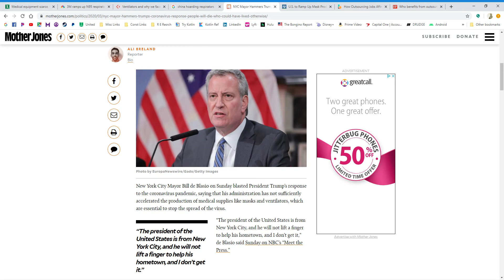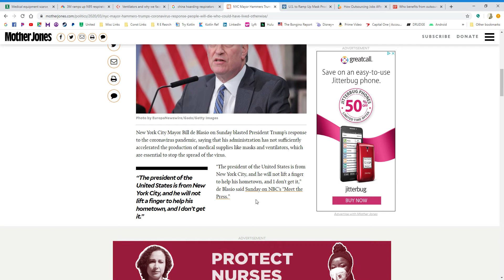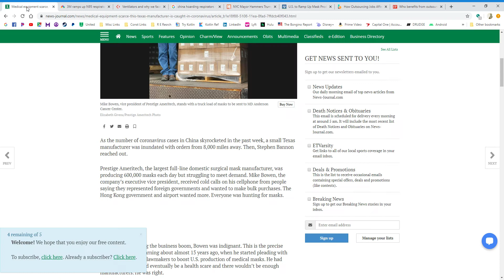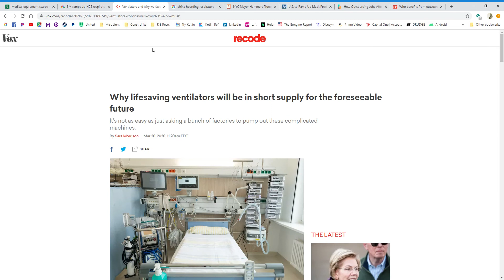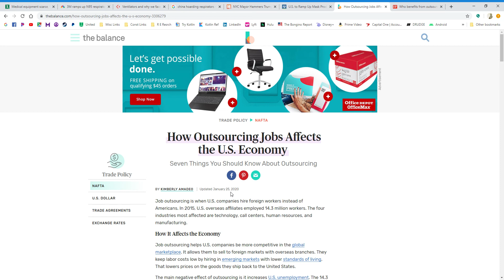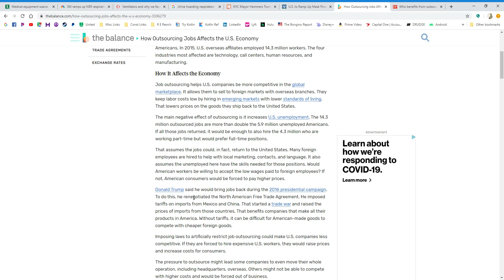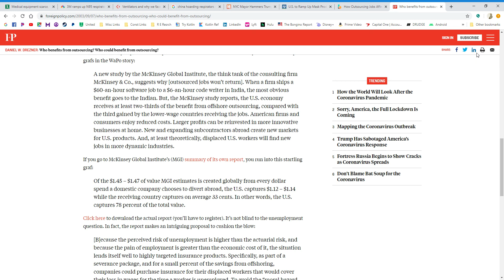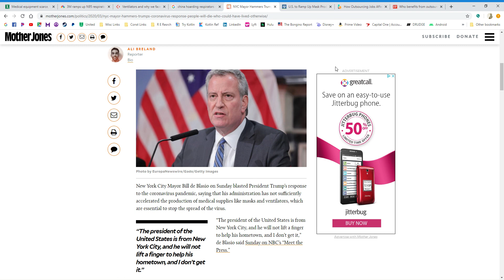How Did We Get So Screwed and Who's Fault Is It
Billy explains how we got in this mess and who's to blame. Spoiler Alert! It's not Trump